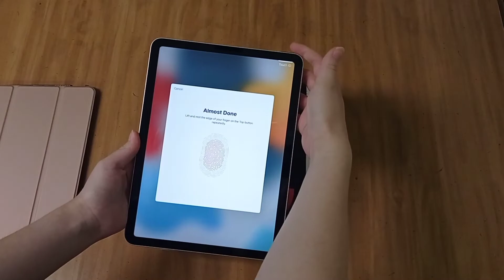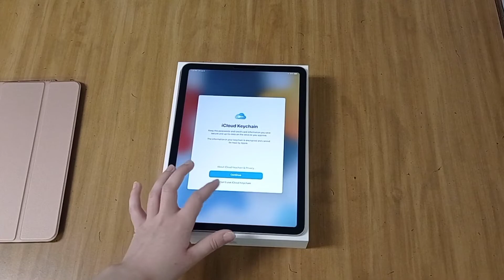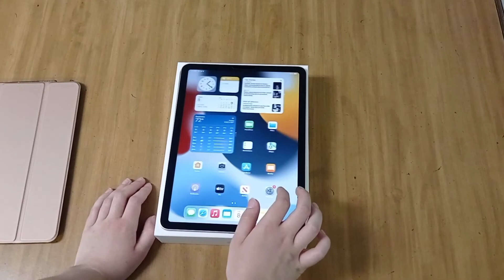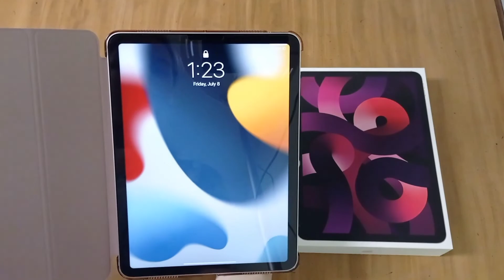iPad Air 5 *Pink* Unboxing ASMR| 64gb M1 Chip 2022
Hi guys!! Welcome to another video, today I am unboxing the new iPad Air 5th Generation and accessories! I'm super excited to use it, and I love the color. I hope you guys enjoy and I can't wait to see y'all in the next one!

Close The Lights
Musician: Michael Ramir C.

iPad Case
Glass Screen Protector